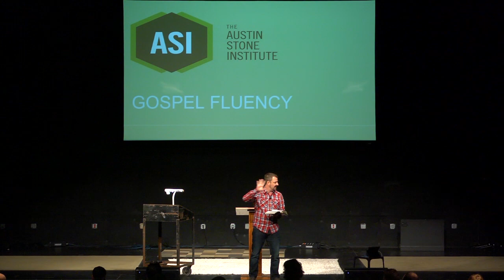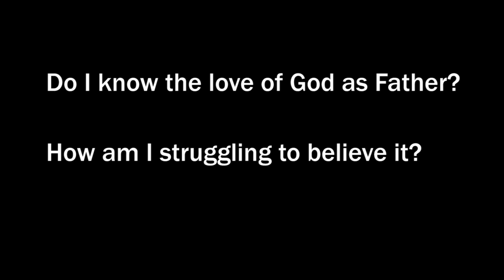Gospel Fluency - Part 1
On 9/7/13, Jeff Vanderstelt taught on Gospel Fluency at The Austin Stone Institute This is Part 1. Many thanks to the Austin Stone film team for passing along this footage.